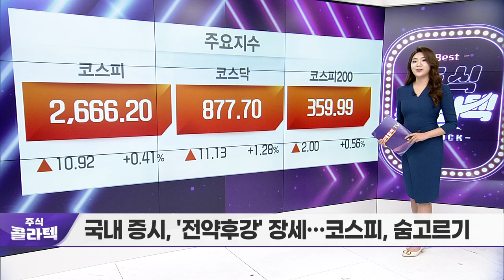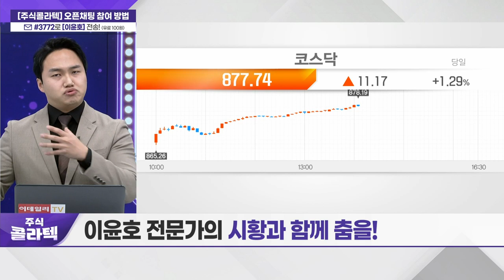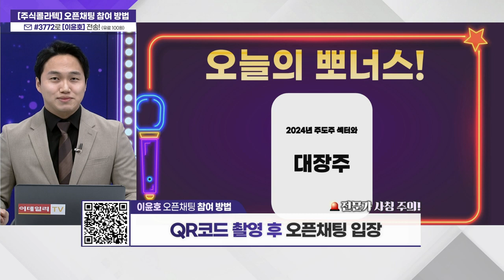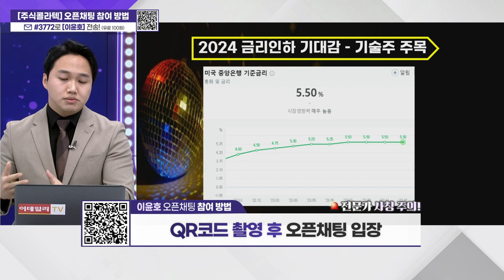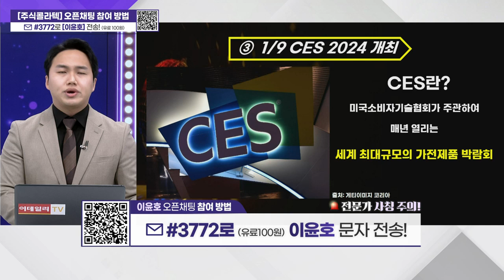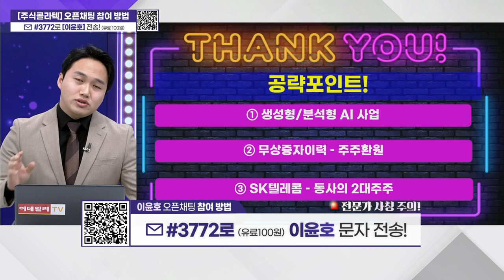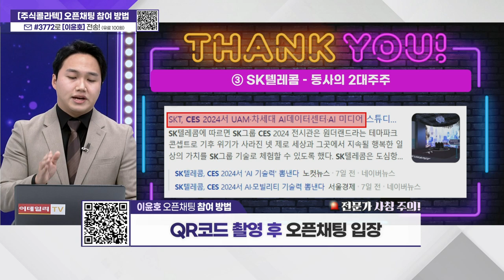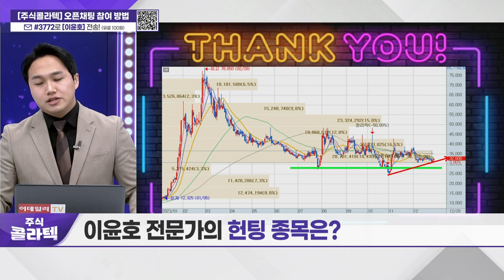'오늘의 스테이지 - AI'_주식 콜라텍 (20240102)